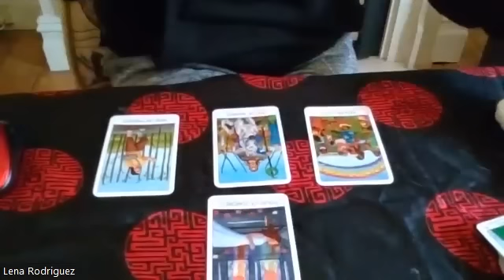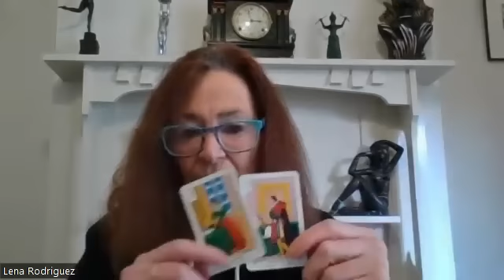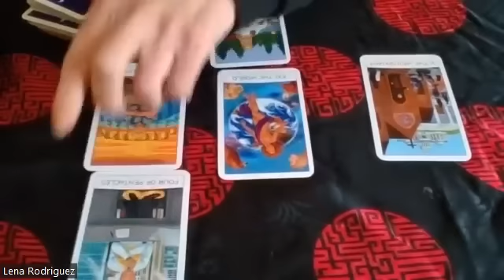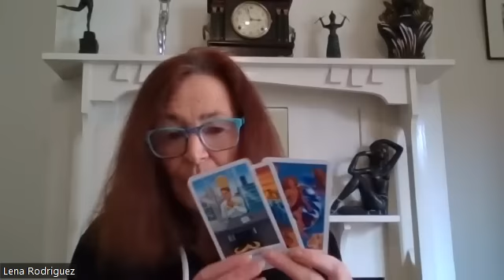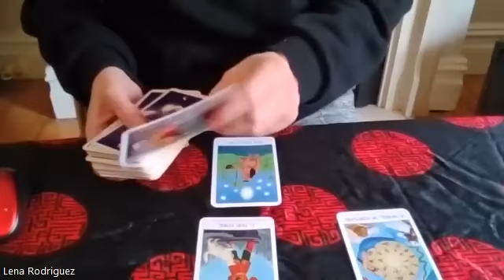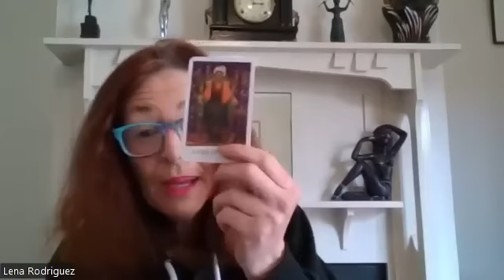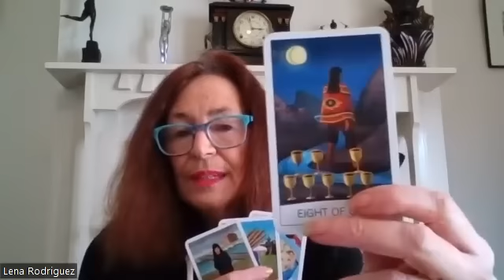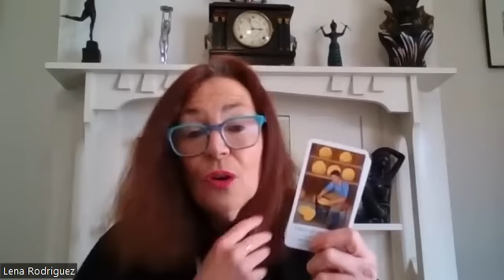623 GOP IN CRISIS - CHAOS, CRAZIES & COWARDS